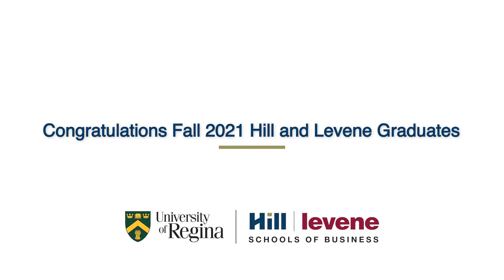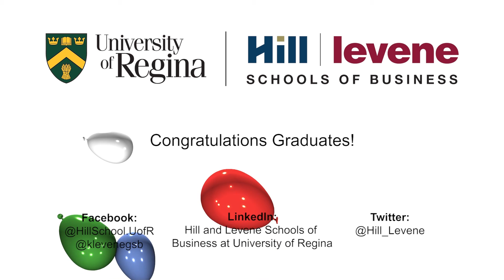Congratulations from the Dean to Fall 2021 Hill and Levene Grads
Hill and Levene Schools of Business, U of R